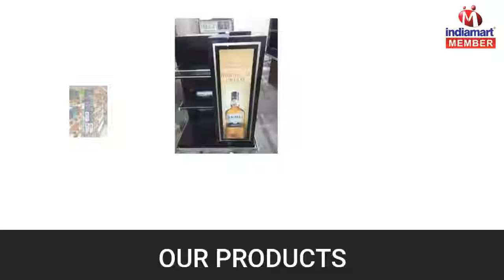Interior and Fixtures Design Services By Inovic Solutions, Delhi